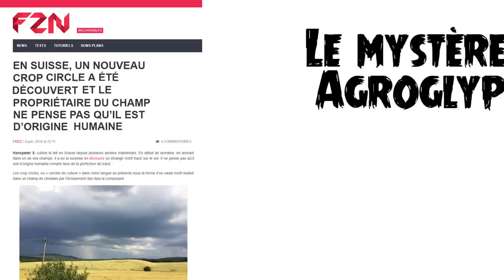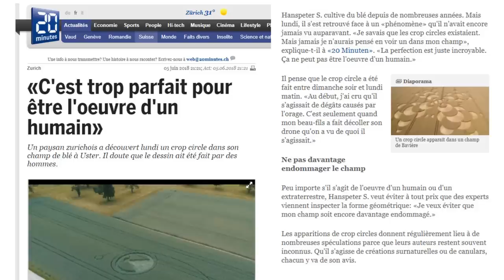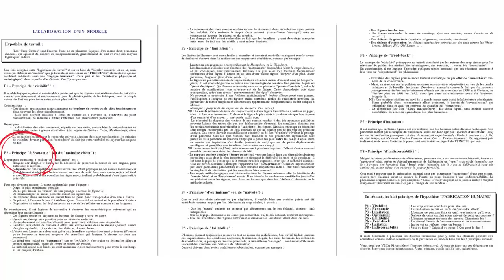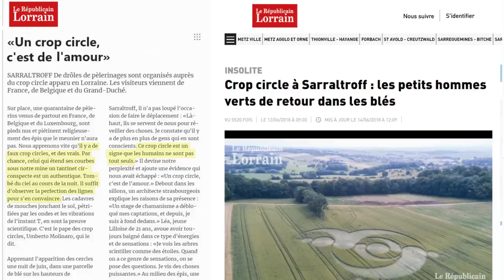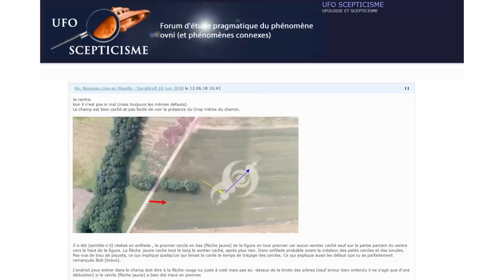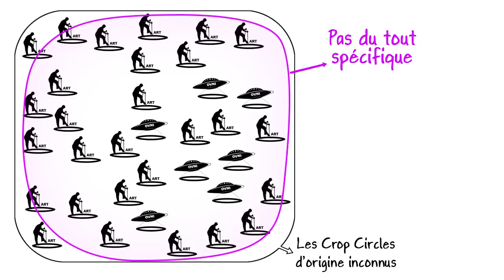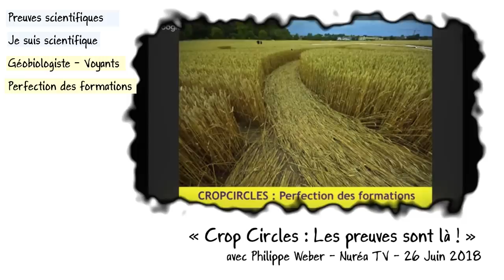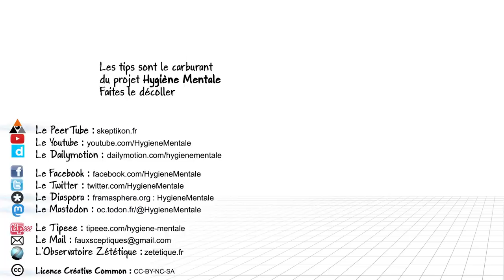Ep27 Crop Circles - spécificité et sensibilité des tests sur le paranormal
Afin de tester la fiabilité des méthodes des ufologues pour déterminer si un Crop Circle est d'origine humaine ou pas, nous avons décidés d'en créer un !

LES RESSOURCES SCEPTIQUES

Le livre de Patrice Seray : Crop circles: enquetes en france

L'AVALANCHE MEDIATIQUE

Radio Melodie : Apparition d'un Crop Circle.

Républicain Lorrain : les petits hommes verts de retour dans les blés

Républicain Lorrain : Mystérieux crop circle dans la campagne de Sarrebourg

Musique d'intro : Koenjiyakkei
Musique de fond : Yann Martoel